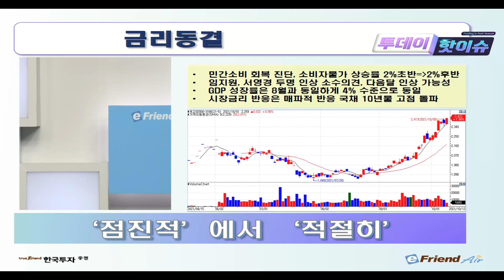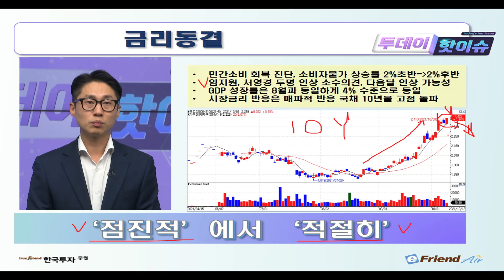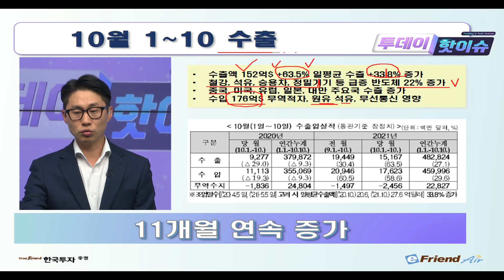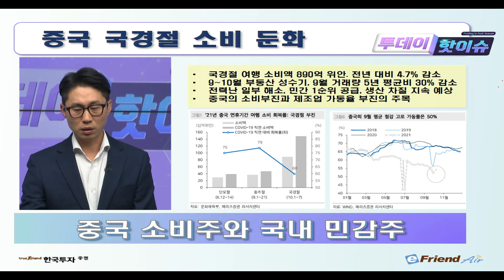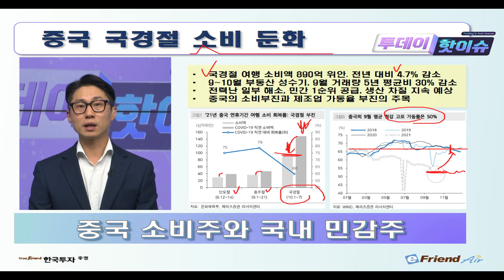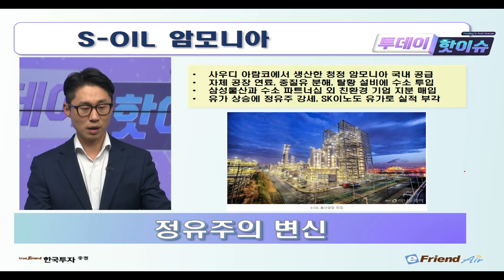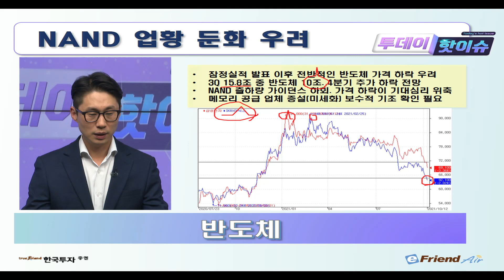[1012 투데이핫이슈] 6만전자된 삼전..반도체 가격 하락 우려에 급락! 유가 좋고 친환경 전략도 좋은 기업은 어디?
[10월12일 투데이 핫이슈]
✔금리 동결했지만 매파 금통위에 국채 금리는 급등
✔10월 수출도 큰폭의 증가, 철강, 석유, 승용차 주도
✔중국 소비 둔화로 업종별 명암, 국내 민감주 주목
✔유가 좋고 친환경 전략도 좋은 기업 S-Oil
✔6만전자된 삼성전자 업황 둔화 우려에 급락

1. 당사 콘텐츠의 내용은 개별 종목에 대한 매수/매도 신호가 아니므로, 참고 자료로만 활용하시기 바라며, 최종 투자 결정과 결과에 대한 책임은 시청자 본인에게 있습니다.
2. 당사 콘텐츠의 내용을 근거로 행해진 거래에 대해 책임을 지지 않습니다. 따라서 시청자의 투자결과에 대한 법적 책임 소재 증빙자료로 사용될 수 없습니다.
3. 개별 종목에 대한 콘텐츠의 내용은 투자자의 이해를 돕기 위한 전문가 개인의 종목 분석 의견일 뿐 당사는 그 정확성이나 안전성을 보장하지 않습니다.
4. 시청자의 의견 중 특정기업 및 특정인에 대한 비방, 풍문, 시세 조작 등 불공정거래 위험이 있는 내용은 관리자의 판단으로 삭제될 수 있고, 시청자 상호간 근거 없는 주장 또는 예측에 관한 정보를 교류할 수 없으며, 이를 어길 경우 사용자 제한 또는 퇴장 등의 조치가 취해질 수 있습니다.
5. 시청자가 당사 콘텐츠에서 제공하는 정보를 유포하여 시세조정행위 등을 해서는 안되며, 이를 어길 경우 법적 조치 등 불이익이 있을 수 있습니다.
6. 당사 콘텐츠를 이용하기 위해 3G/5G/LTE 등으로 접속하는 경우 데이터 이용료가 발생할 수 있습니다.

1. 투자자는 금융투자상품에 대하여 충분한 설명을 받을 권리가 있으며, 투자 전 상품설명서 및 약관을 반드시 읽어보시기 바랍니다.
2. 금융투자상품은 예금자보호법에 따라 예금자보험공사가 보호하지 않습니다.
3.금융투자상품은 자산가격 변동, 환율 변동 등에 따라 투자원금의 일부 또는 전액 손실이 발생할 수 있으며, 그 손실은 투자자에게 귀속됩니다.
4. 주식 거래 시, 수수료는 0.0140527%이며, 기타 자세한 사항은 홈페이지 등을 참고하시기 바랍니다.